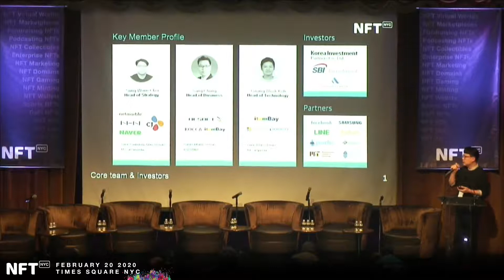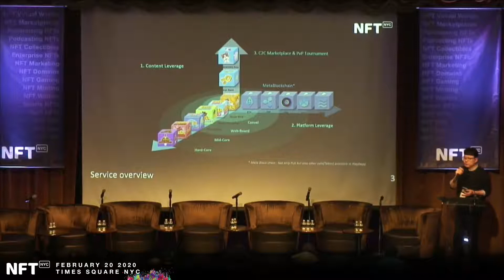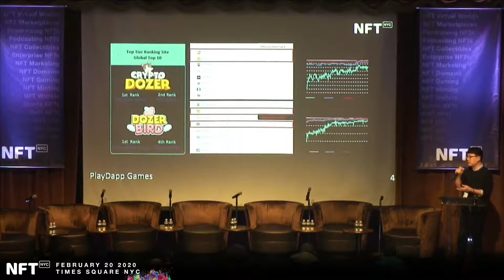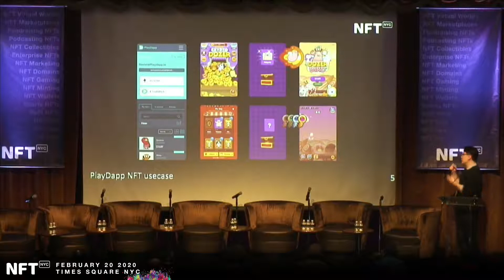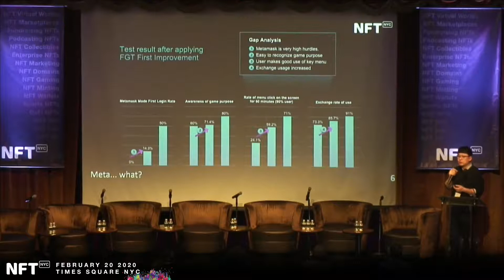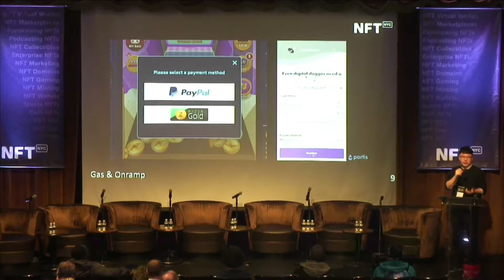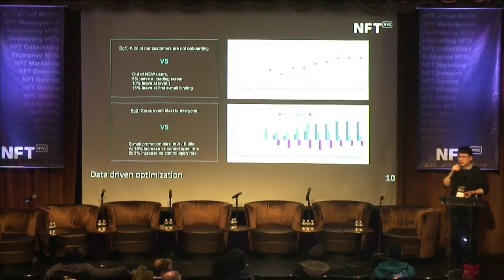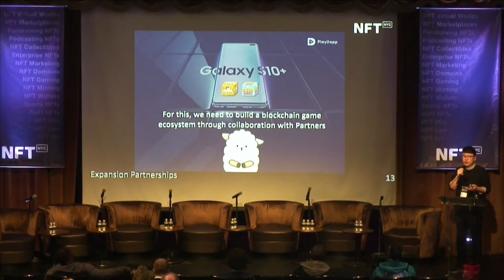24. 5 UX lessons learned building one of Ethereum's most addictive games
5 UX lessons learned building one of Ethereum's most addictive games, by Sang Chung